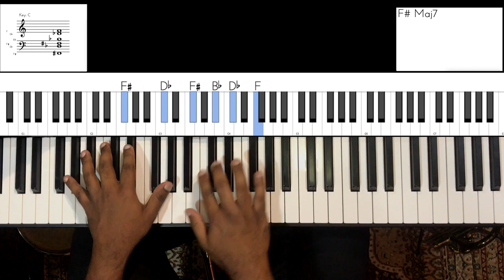Riff #1798 - Jason Zac